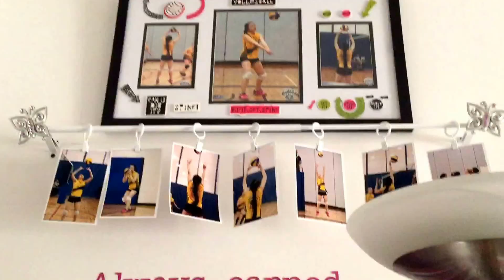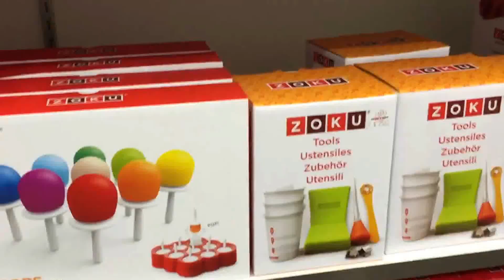Camp camp camp!